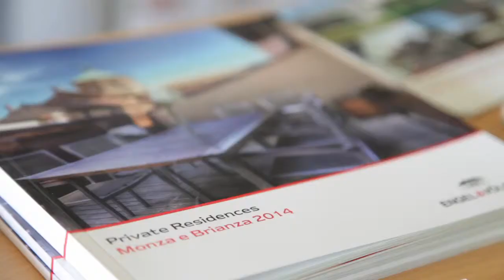Trofeo Golf Jaguar 2014